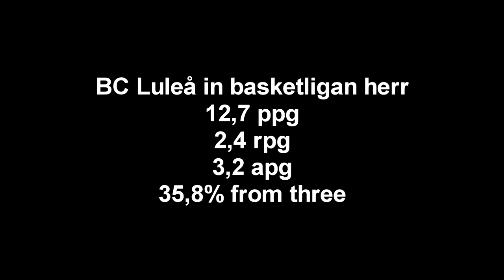Adam Rönnqvist highlights 16/17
Short highlights of combo guard Adam Rönnqvist.
2016/2017 season with championship team BC Luleå in Sweden.